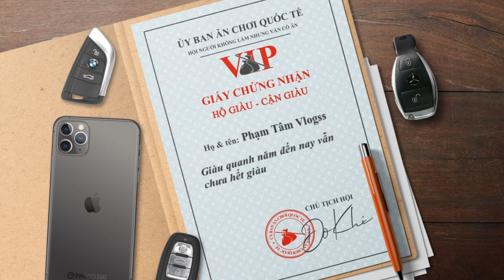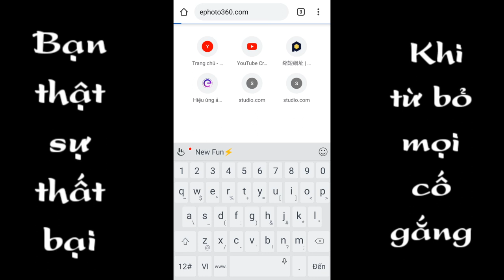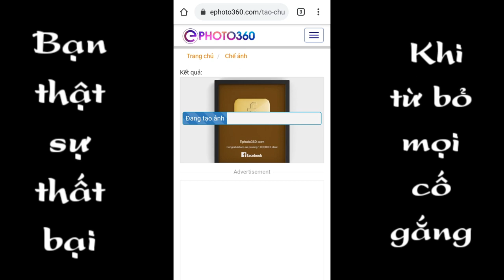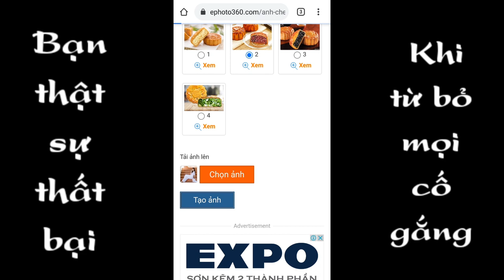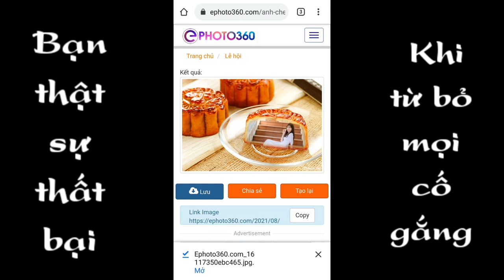Trang web tạo ảnh chế miễn phí | phạm tâm vlogss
Trong video mình chia sẻ cho anh em một trang web chế ảnh hết sức độc đáo và miễn phí anh em không cần tải bất cứ ứng dụng nào cả, cũng trong video này mình chia sẻ cho anh em cách chế nút vàng YouTube và ghép mặt vào bánh trung thu, chúc anh em thật nhiều sức khỏe và thành công!!!